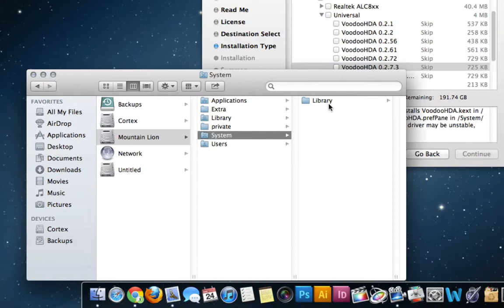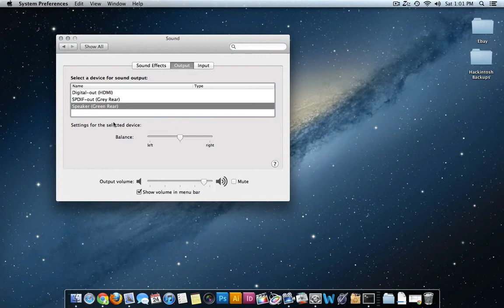Intel DG33TL using VoodooHDA 0.2.7.3 Kext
A short video showing the voodooHDA kext working on an Intel DG33TL Motherboard running OSX Mountain Lion 10.8.2 (hackintosh).